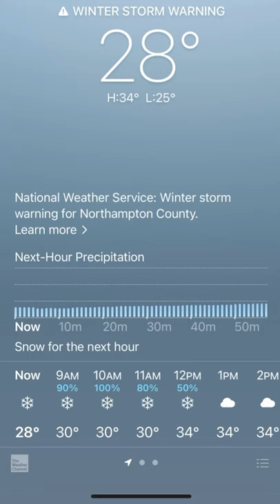02/02/2021 Day 3 Major Snowstorm Pennsylvania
02/02/2021 Day 3 Major Snowstorm Pennsylvania
Recorded: Day Three 02/02/2021 around 7 - 9 AM
Notification turned off. Don't wanna bug 'ya!

Started January 31, 2021 Northampton County, PA